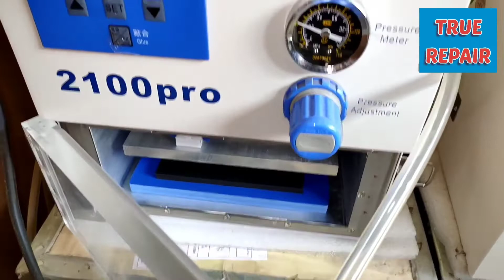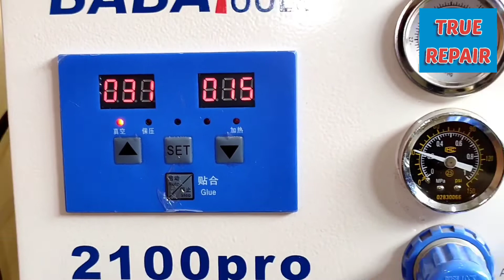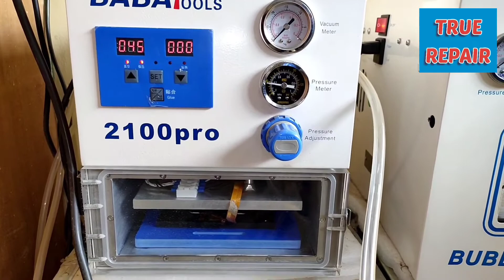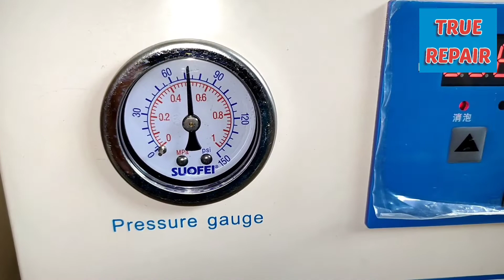Realme C2 Touch Screen Replacement || Oppo A1k Touch Screen Replacement || Mobile Glass Repair.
Realme C2 Touch Screen Replacement || Oppo A1k Touch Screen Replacement || Mobile Glass Repair. Repairing || Mobile Repairing || Repair || Electronic
Technical Technology Tech Mobile Realme Oppo